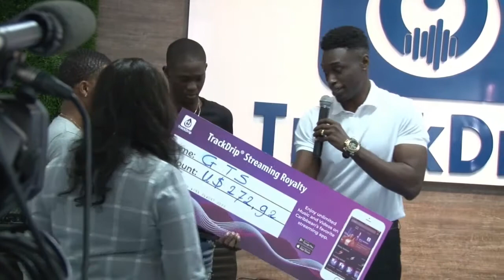10 12 2019 Trackdrip Artiesten ontvangen Royalties